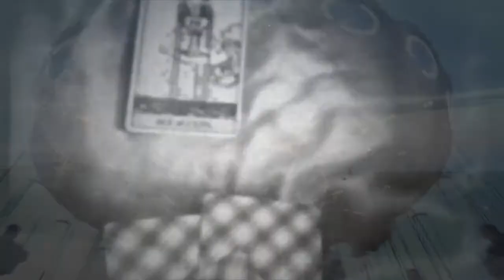Vanessa Sinclair: Eleven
This film is available for free for your viewing pleasure. If you appreciate this and would like to support our present and future work, please consider signing up Thank you.

From the compilation MESSAGE 23
Available from Highbrow-Lowlife
Words & Film by Vanessa Sinclair
With Katelan Foisy